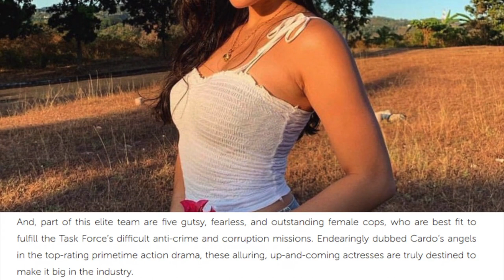LOOK Meet Cardo Dalisay’s sexy angels in these mesmerizing photos!